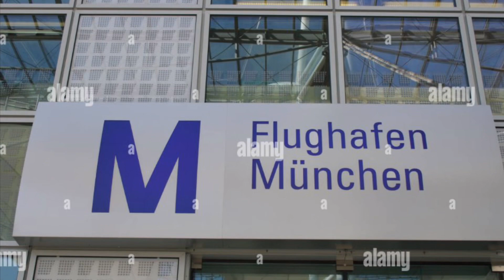What your favorite german airport says about you